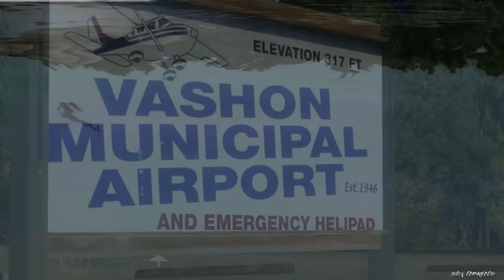【HD FSX】 BEST FREEWARE! ==✈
St. Maarten Clips -